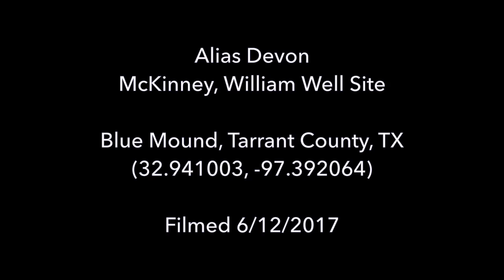Alias Devon McKinney, William Well, Tarrant County, TX (June 2017)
Alias Devon
McKinney, William Well Site
Blue Mound, Tarrant County, TX
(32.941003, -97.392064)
Filmed 6/12/2017